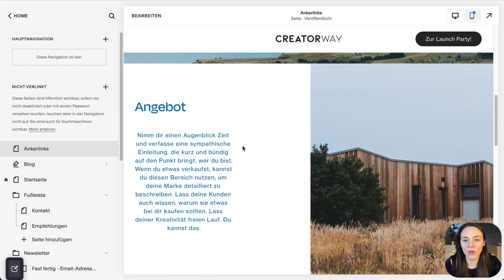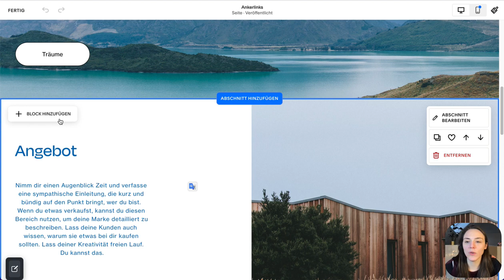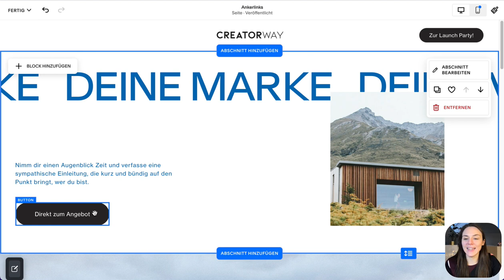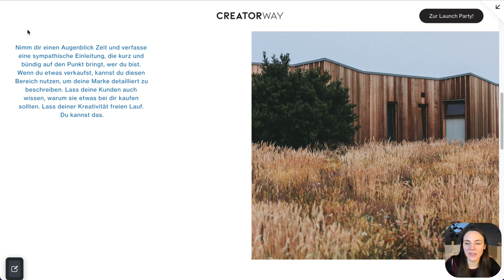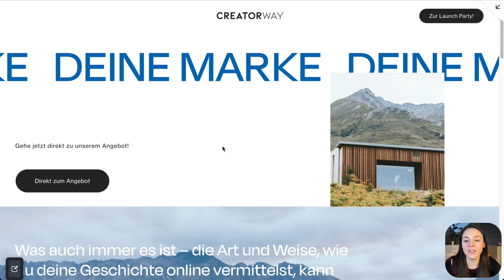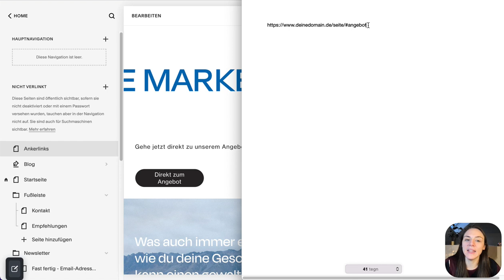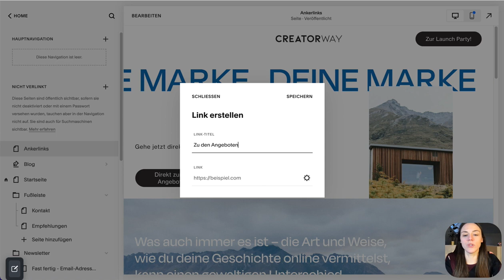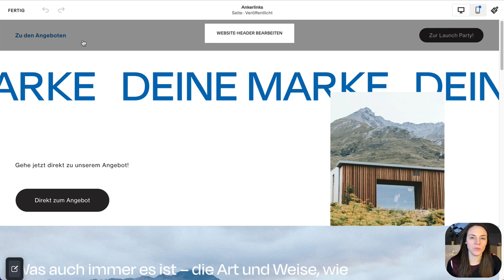Ankerlinks bei Squarespace: So baust du ein Inhaltsverzeichnis oder Menü für Landing Pages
In diesem Tutorial lernst du, wie du bei Squarespace Ankerlinks (Anchor Links) baust. Super easy!
👨‍💻👩‍💻 PS. Willst du lernen, wie du deine KOMPLETTE Website deutlich strategischer angehst? Guck dir meinen 1-stündigen Workshop an